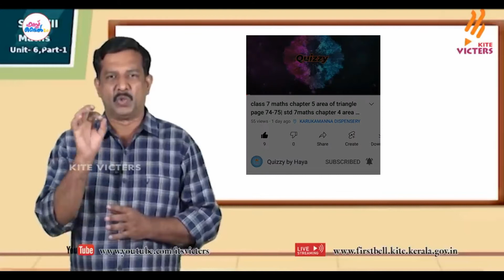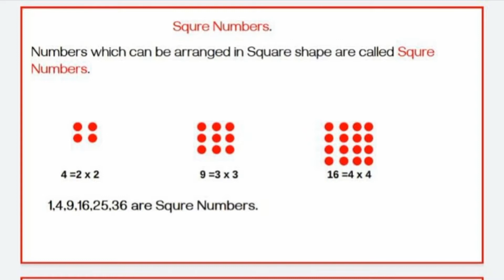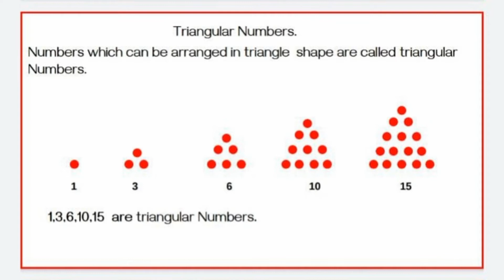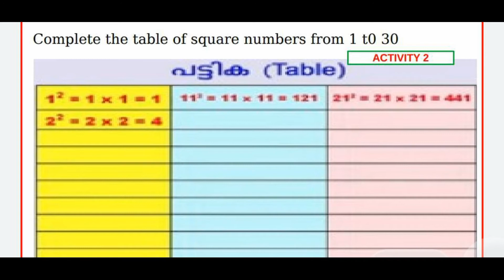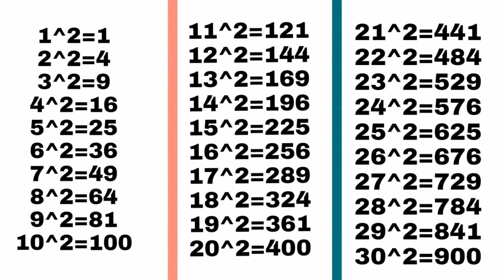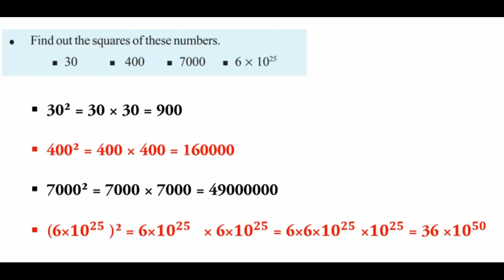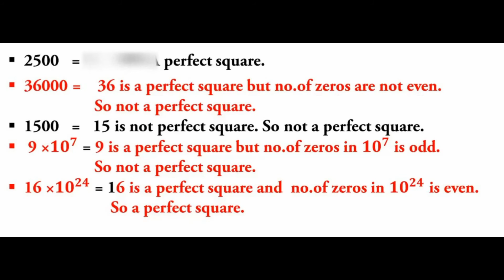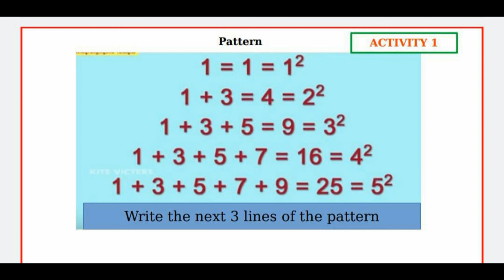class 7 maths chapter 6 square and square roots page 88-90 | std7maths page 88-90 | kite its victers